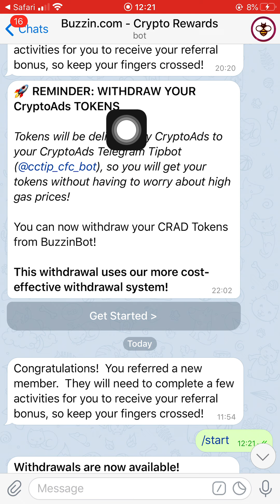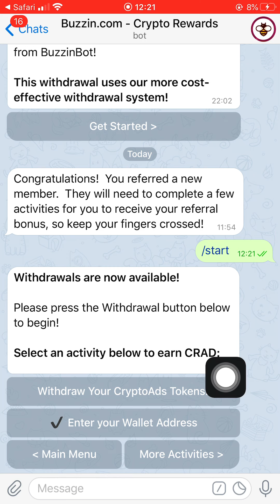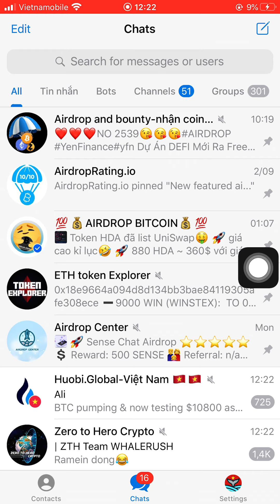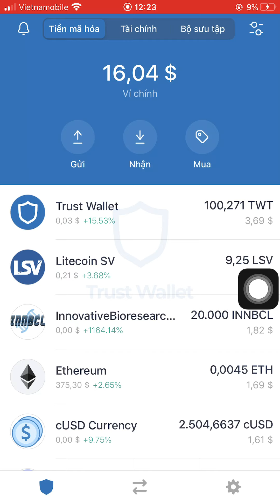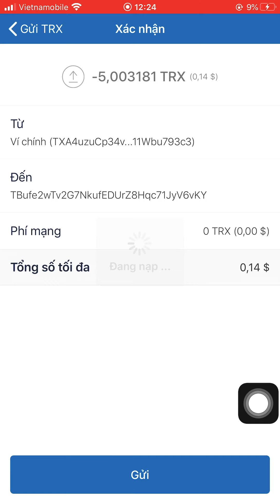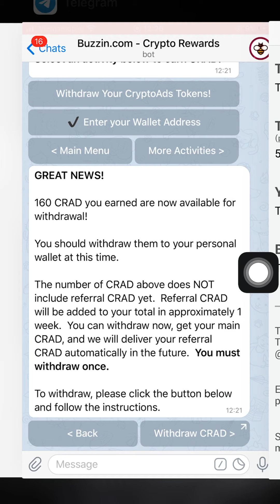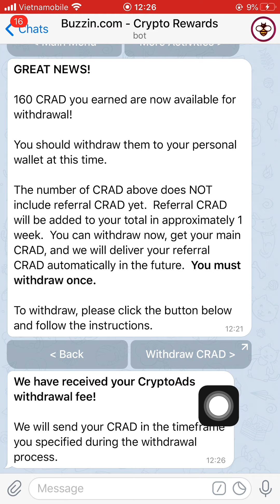Hướng dẫn rút token CRAD từ Buzzin Bot (Round 1)